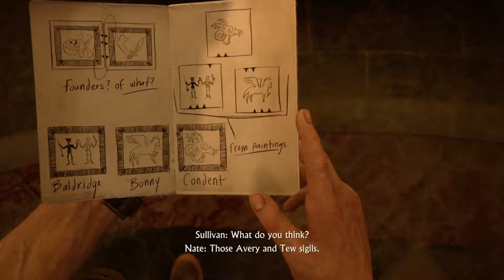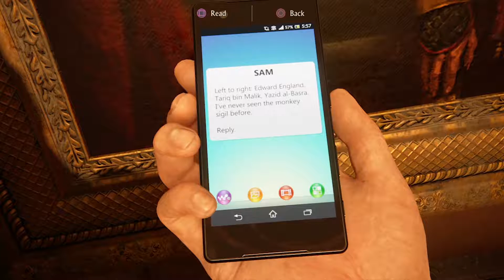Uncharted 4 | Part 11 | RUINING A LOVELY CLOCK TOWER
We run around destroying beautiful historical places - business as usual.